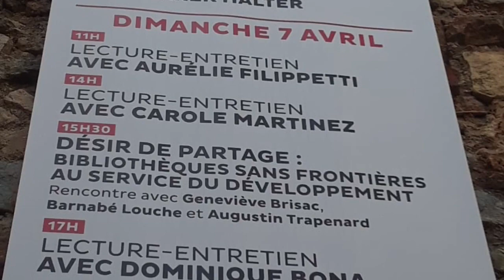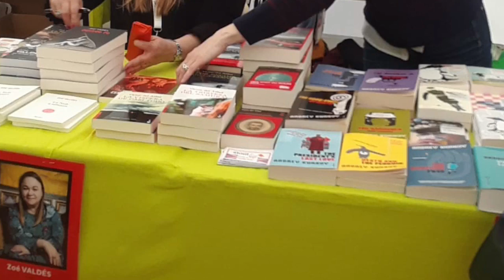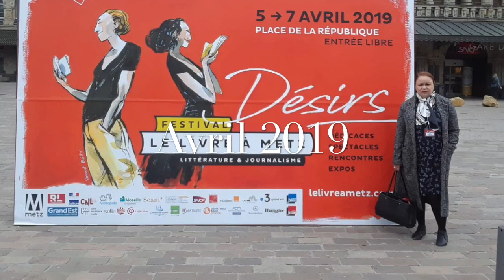Zoé Valdés à Metz